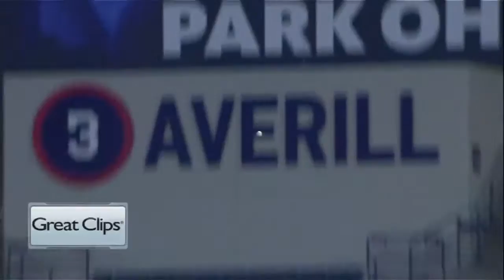9/20/16 Condensed Game: KC@CLE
9/20/16 Condensed Game: KC@CLE